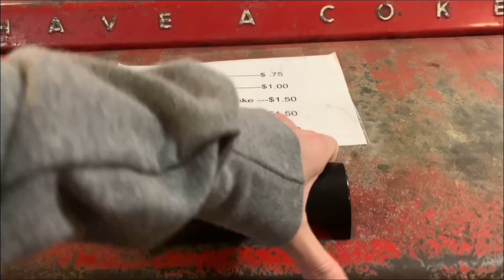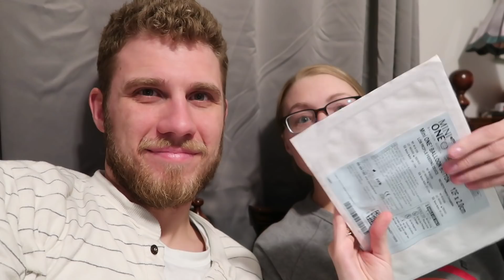🤯MISSING an important MEDICAL SUPPLY🤦🏼‍♀️ (5.9.19)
I opened the box, and here's what I found...